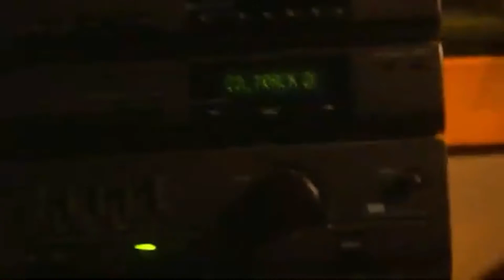Marvel's The Runaways - Best Of Old Lace (Season Three)